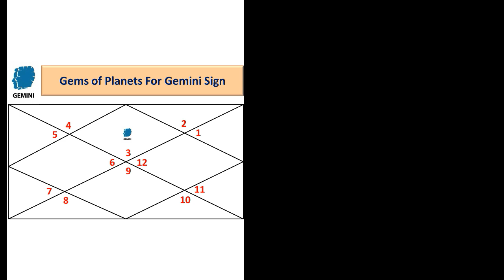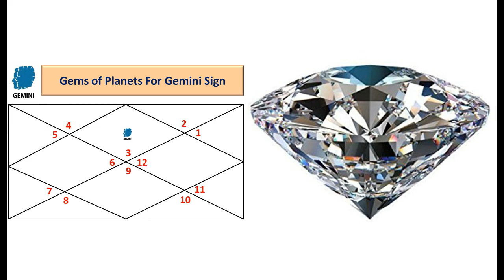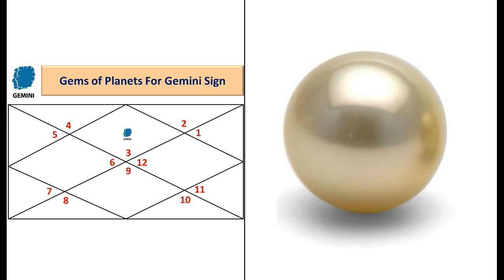मिथुन राशि के रत्न, ग्रहो के रत्न, Gems for Gemini Sign, Gems of Planets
Gemstones for Planets - ग्रहो के रत्न

मिथुन राशि के रत्न, ग्रहो के रत्न, Gems for Gemini Sign

In this video series we will cover the Gemstones which should be worn and which should not be worn.
When it comes to vedic astrology, Gemstone can increase the powers of benefic planets. We need to do remedy for malefic planets and  for those gemstones should not be worn.
Gem therapy only works when the entire chart is carefully analyzed from a holistic perspective. This includes Rasi, Lagna, Navamasa, Gochara, and planetary periods. However it has been seen that in large number of cases, it give negative  results. This is due to recommendations are made without taking planetary positions or the Dasha into careful consideration.
If the Gemstones are not original, they  do not produce results.
In this video series we will cover the  following
Gemstones have any effect or No
Why gemstones fail to deliver
How to get maximum benefits out of them.
What gemstones are suitable for a sign
What issues needs to be considered for selecting a stone
How to wear the stone
What should be size of gemstone
We will try to cover all issues related to gemstones in this video series. If any one has got any experience, he may share his experience in comment section
We will not be recommending any gemstone since it is a detailed study of the chart. If still any one interested may contact by fixing appointment as premium service
God bless
Yours Astrologer
Dr Gautam